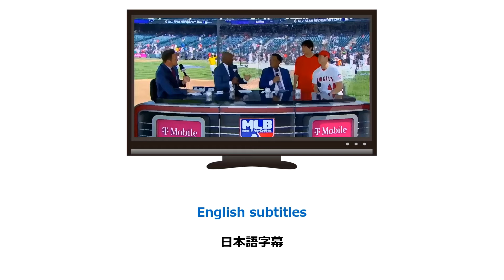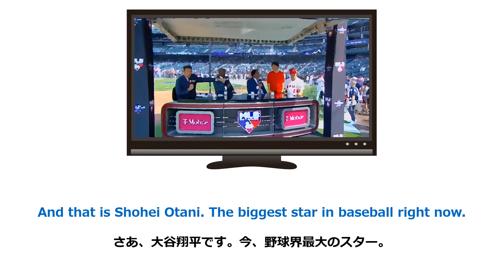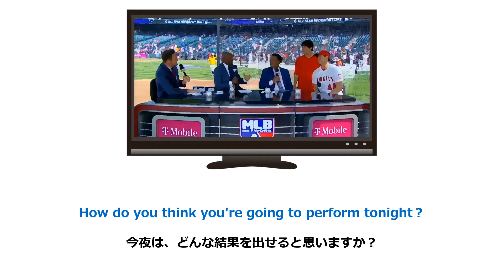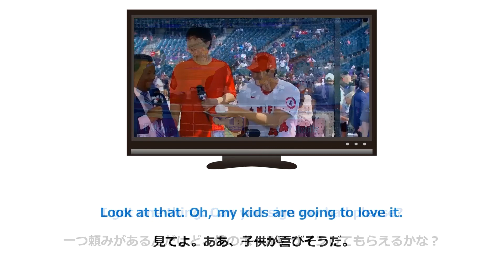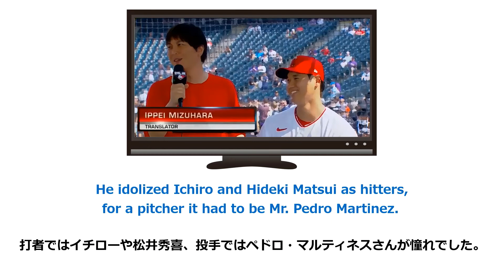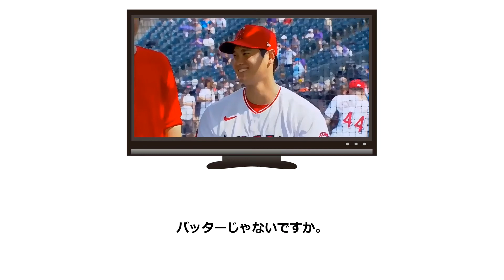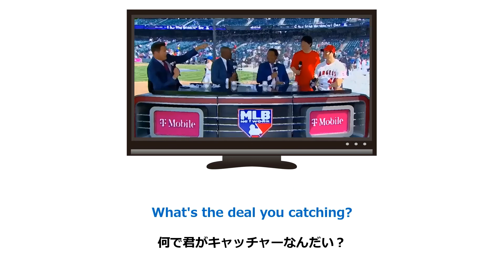大谷翔平の通訳水原一平がスゴイ！ ホームランダービー前のインタビューで英語学習‼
メジャーリーグのオールスター戦に出場した大谷翔平選手。ホームランダービーの前には、メジャーリーグのレジェンドたちとのインタビューが行われました。
そんな大谷選手の活躍を支えているのがイッペイこと、通訳の水原一平さんです。イッペイさんが通訳した表現をお手本にして英語学習しましょう。

著作権者へのリスペクトや感謝の気持ちを忘れず、教育的に価値のあるコンテンツ、かつエンタメ要素もあって楽しめる動画をつくれるように精進します。

▼Special Thanks!

■Music
DOVA-SYNDROME

■illust
イラストAC